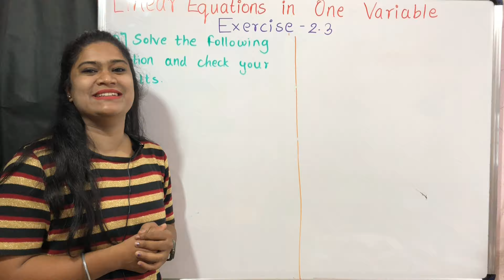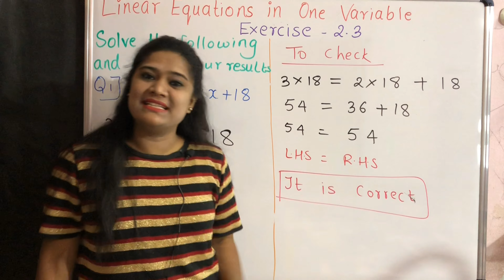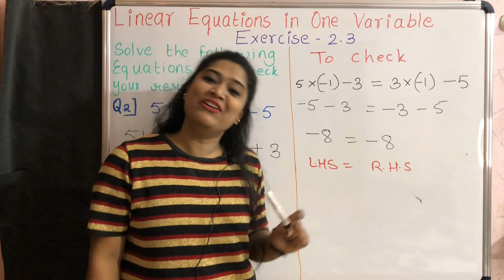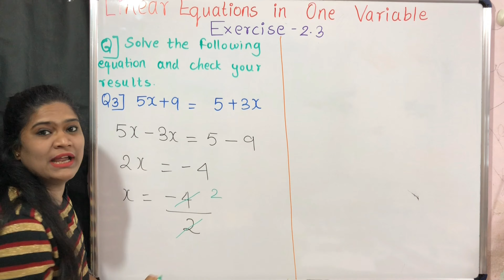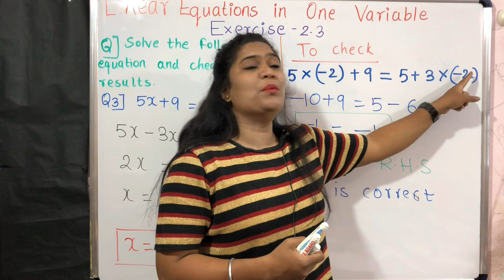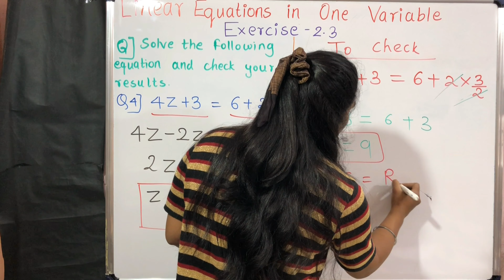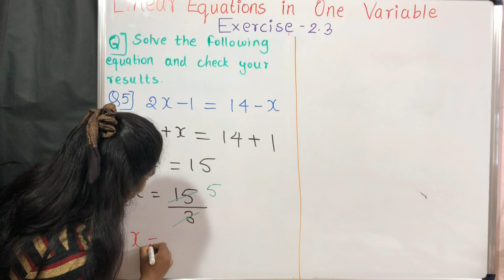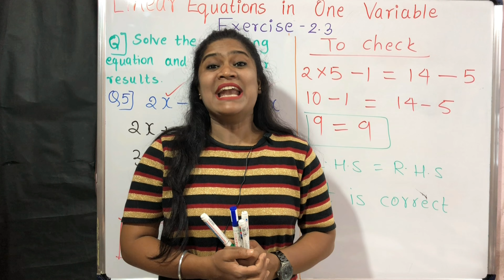class-8 linear equation in one variable exercise-2.3 detailed explanation